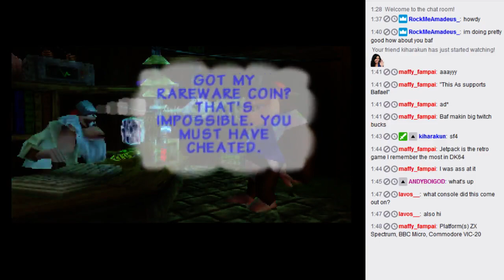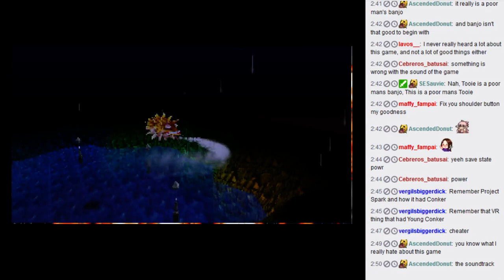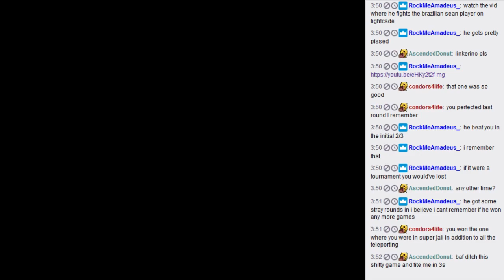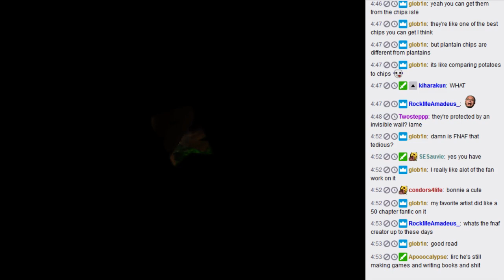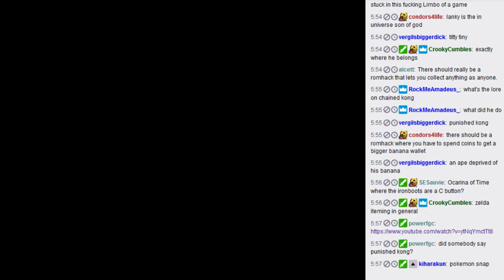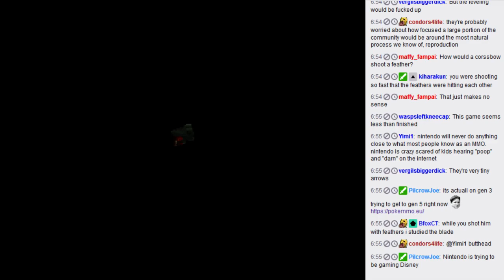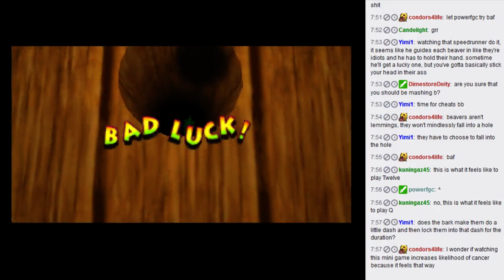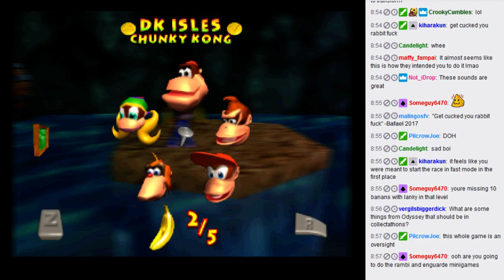Part 4/5 - Let's play Donkey Kong 64 (N64)